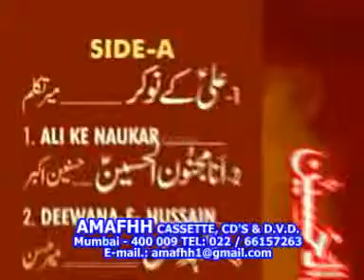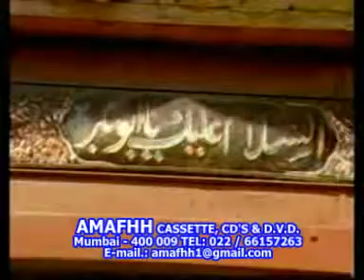MIR HASSAN MIR,,,ALI KE NOUKAR.